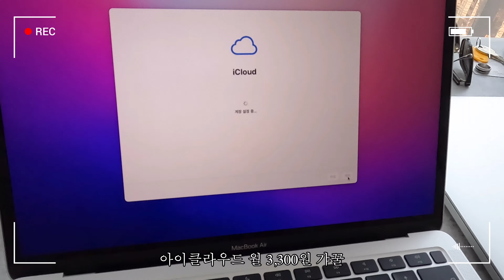vlog | 광기의 앱등이 등장, 전설아니고 레전드 맥북에어 m1 언박싱, 맥북프로 비교, 스타벅스 입장권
애플만 팸